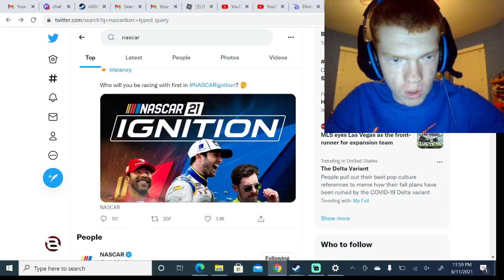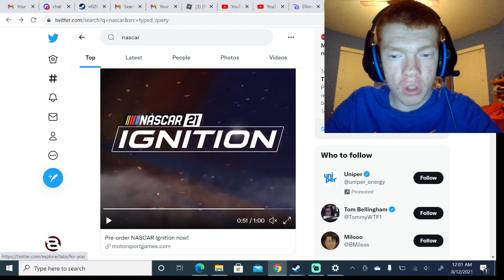New Martin Truex JR. scheme/talking about the new trailer for nascar 21